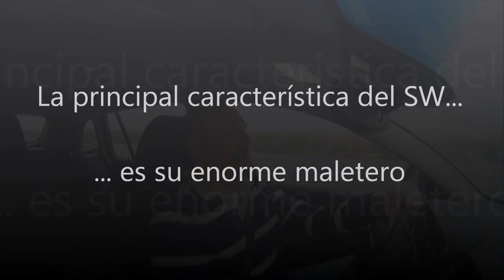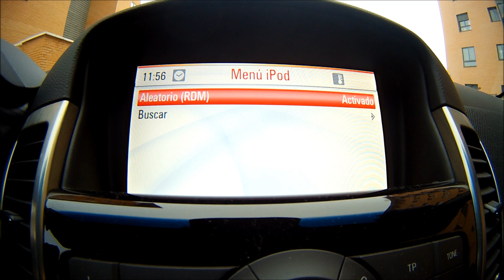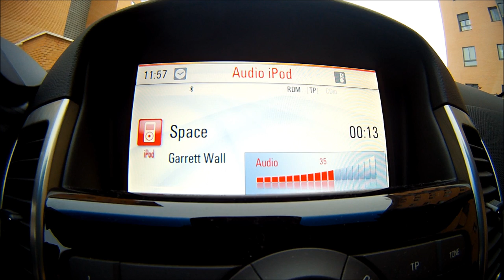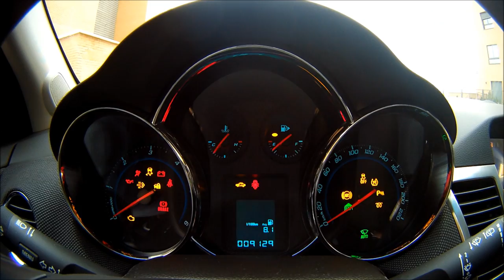Prueba Chevrolet SW VCDI 163 CV LTZ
Prueba del Chevrolet Cruze SW VCDI 163 CV LTZ realizada